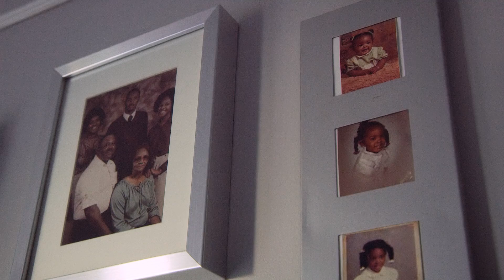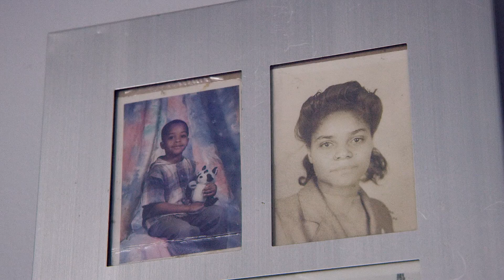Jennifer Carroll Foy